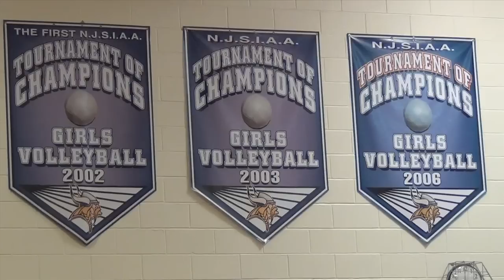demarest volleyball doc trailer